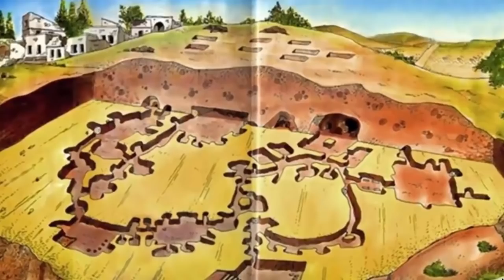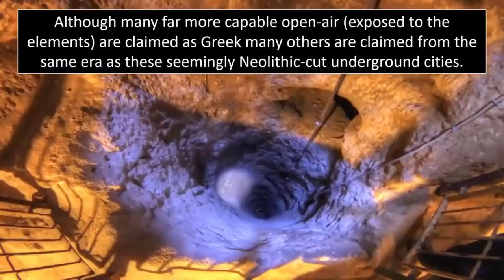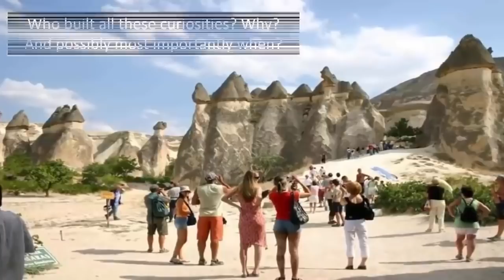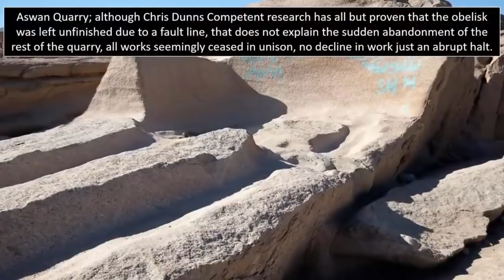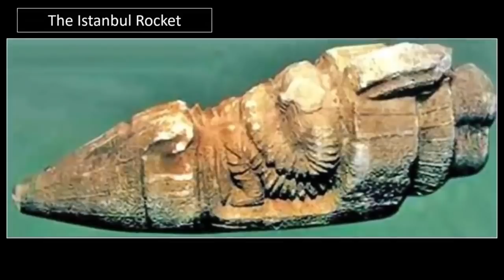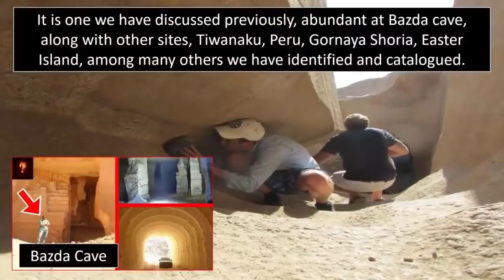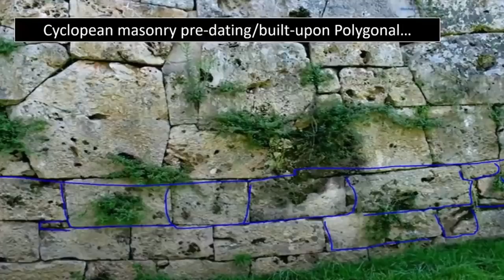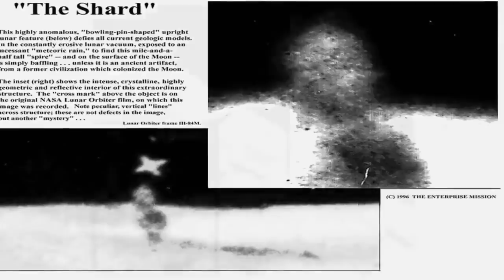(۝) Impossible Artifacts & Unexplained Ruins (۝)